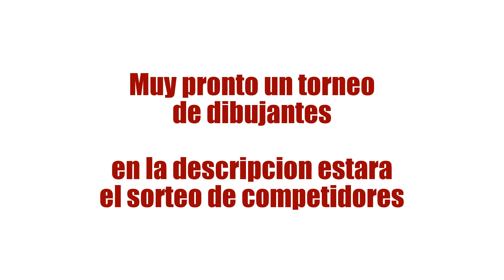DIBUJANDO A VEGETTO SUPER SAIYAN/ DRAWING VEGETTO SSJ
Que tal amigos!!! esta vez les traigo a Vegetto, algunos videos atras hice el boceto solo entintado para una colaboracion con mi amigo Neychi, pero a peticion de varios seguidores esta vez lo traigo completo (entintado e iluminado) espero les guste y si es asi no olviden dar pulgar arriba, de antemano Muchas Gracias!!!

Dibujando a Vegetto super saiyan
Dibujo de Vegetto SSJ
Drawing Vegetto Super Saiyan
Como Dibujar a Vegetto Super Saiyan
How To Draw Vegetto SSJ